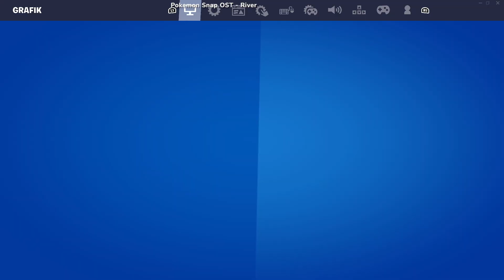Fortnite - Season OG #28 | Motocross Drive-by-action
Fortnite Chapter 4 Season: OG [Deutsch | PC | Battle Royal]

Fortnite - Season: OG
Landet in Kapitel 4 – OG-Saison von Fortnite Battle Royale wieder auf der ursprünglichen Insel! Im Verlauf von „Fortnite: OG“ kehrt mit jedem großen Update eine andere Phase der Battle Royale-Vergangenheit zurück, angefangen bei Kapitel 1 – Saison 5. Das bedeutet: Einkaufswagen, ARKs, Sturmgewehre, Pumpguns und noch mehr in Battle Royale und Null Bauen!

Weitere Infos zum Spiel:
Titel: Fortnite
Genre: Battle Royal
Studio: Epic Games
Publisher: Epic Games
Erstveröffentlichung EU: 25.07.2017